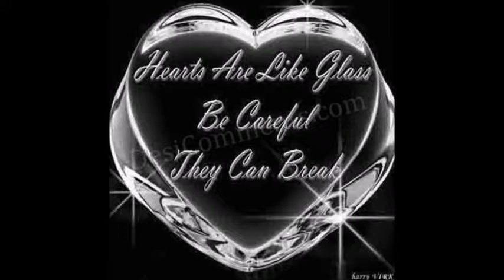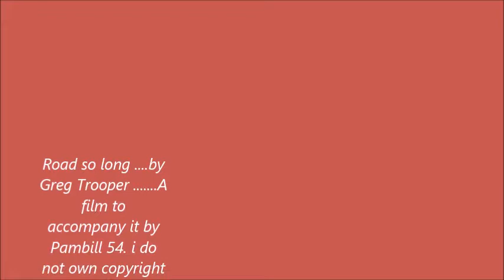Road so long by Greg Trooper ...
I couldn't find a video of this anywhere , so I made my own ...